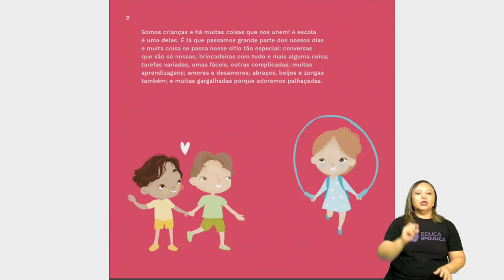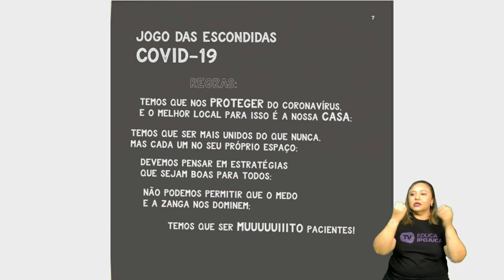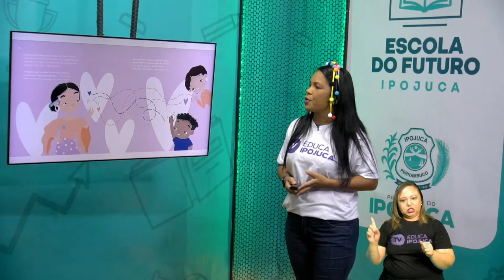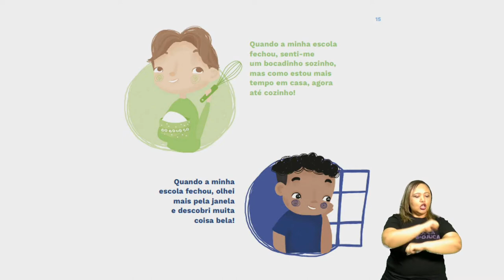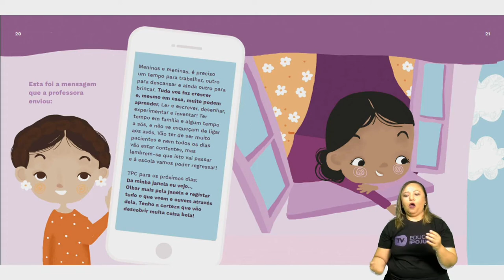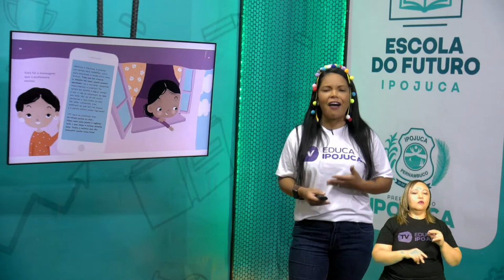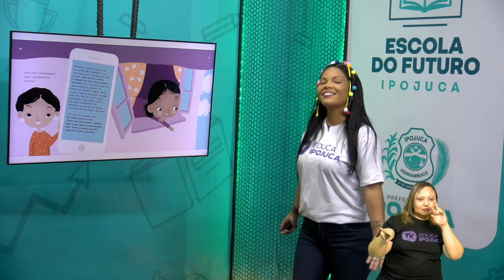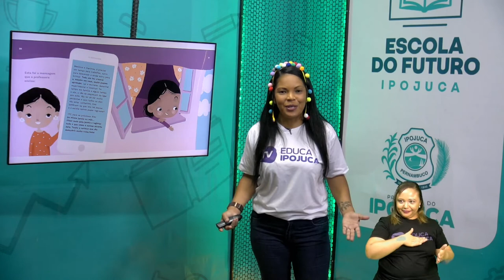PRÉ ESCOLAR - CONTAÇÃO DE HISTÓRIAS - QUANDO A MINHA ESCOLA ABRIR - AULA N°001